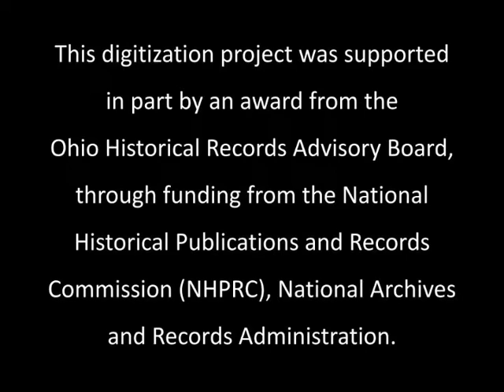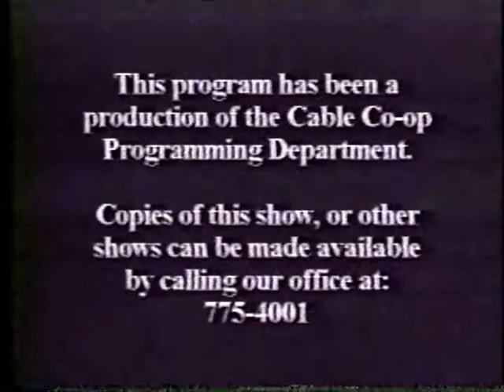Conversations with Lothrop - John & Sandy Douds (Oberlin, OH)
John and Sandy Douds, owners of Douds Veterinary Hospital (DVH), interviewed by Richard Lothrop on November 30, 2000, for the program Conversations with Lothrop.

John Douds, a native of Hudson, OH and Sandy Douds, a native of Pittsburgh, PA live in Wakeman, OH and opened DVH in Oberlin in 1994. John has a degree in veterinary medicine, and Sandy in pharmacy, from Ohio State University. John explains that he is attracted to veterinary medicine by its daily variety: tending both large and small animals, doing surgery, and conducting office and field work. He describes the biggest professional challenge in veterinary medicine as communicating with clients. John discusses the difficulty of not becoming emotionally involved with the animals he treats. Sandy discusses similarities in medicines for animals and people. John notes that veterinary schools do an excellent job of preparing students in science and medicine, but not in business management or interpersonal communication. John explains that DVH has an excellent location on Rt. 58. [Break 22:15-23:20] John and Sandy discuss their staffing and hiring practices. Sandy stresses the importance of having a love of animals and a positive attitude. John describes their recent expansion of DVH in size and scope of practice. He enthusiastically recommends that young people go into veterinary medicine, as does Sandy regarding the practice of pharmacy. [37:49]. Contact the Oberlin Heritage Center for permission inquiries.